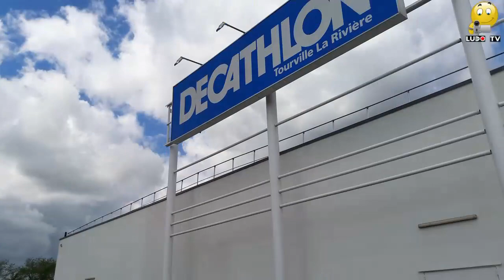initiation roller à decathlon Tourville le rivière par le ROC Petit Quevilly le 20 mai 2017